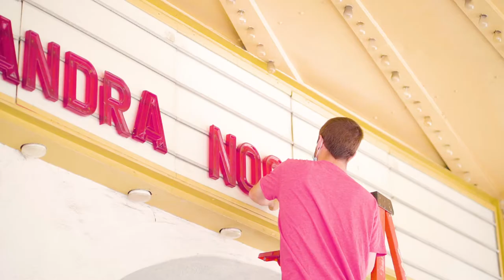Social Media Videos: Spirit of Fiesta and Jr. Spirit of Fiesta Announcement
TV Santa Barbara can create a wide variety of short and impactful videos for all of your social media channels. In this video, TVSB captures the suprise announcements of the Spirit and Jr. Spirit of Fiesta 2020 at the historic Arlington Theatre.